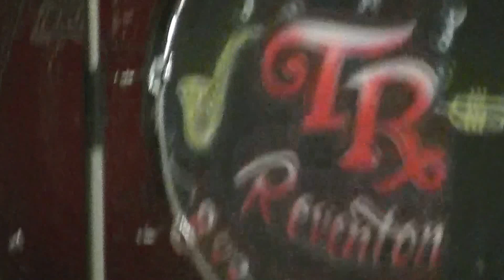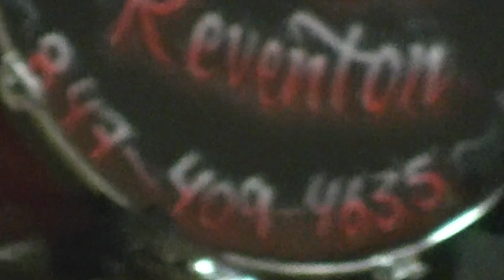tamborazo reventon una pagina mas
Para mas videos de tamborazo zacatecano para contrataciones llamar a
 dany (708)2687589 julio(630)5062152